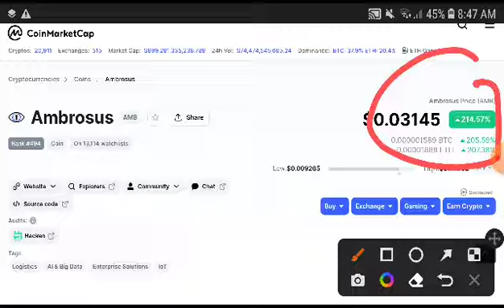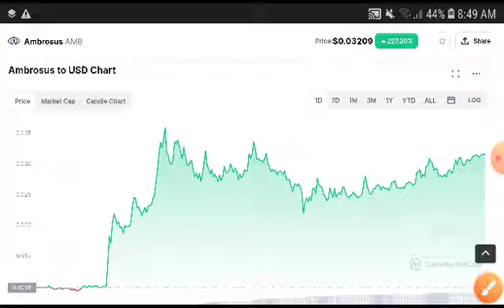Ambrosus Price Analysis! AMB Coin Price Prediction! AMB News Today